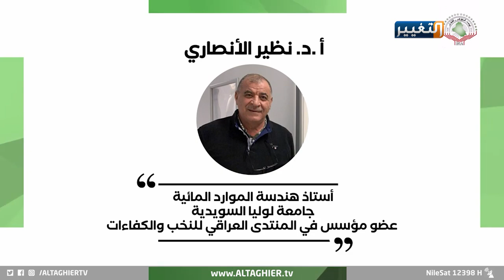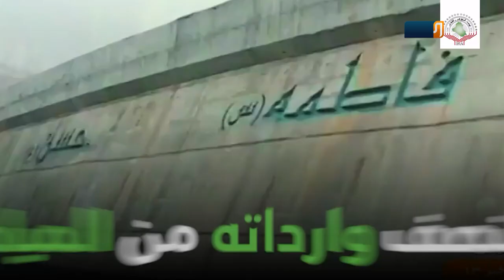السياسات المائية في حوضي دجلة والفرات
محاضرة لمنتدى النخب والكفاءات العراقي
السياسات المائية في حوضي دجلة والفرات - أ.د. نظير الانصاري

الموارد المائية في العراق تعتمد بصورة رئيسية على نهري دجلة والفرات اللذين يجريان من تركيا شمالًا باتجاه الجنوب، ورغم أن نهرين عظيمين يخترقان أراضيه، إلا أن العراق بدأ يواجه أزمة مياه تتصاعد مع الوقت وقد تشكِّل تحديًا خطيرًا لا يبدو البلاد مستعدًّا لمواجهته.